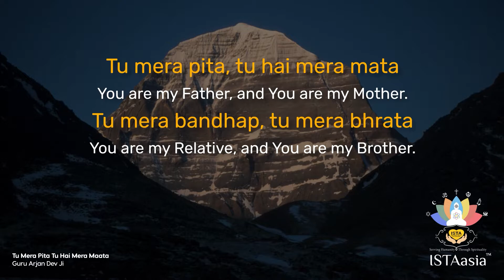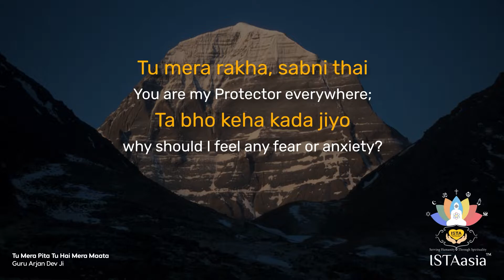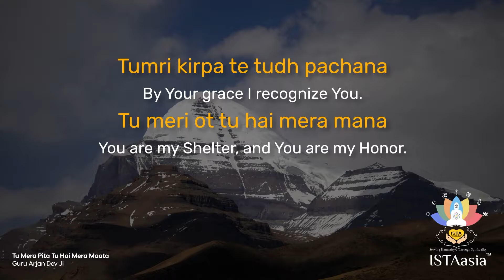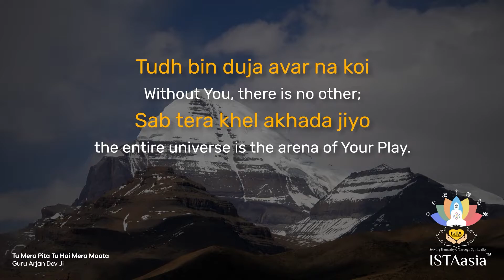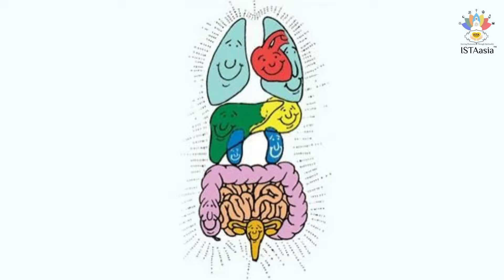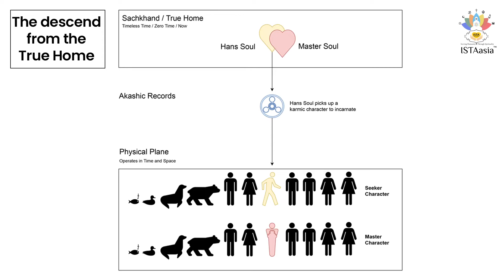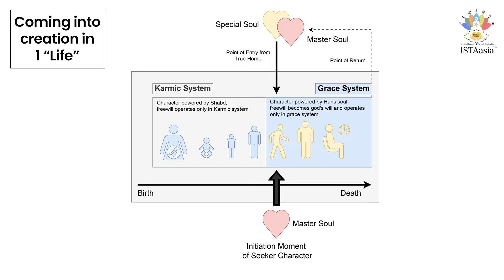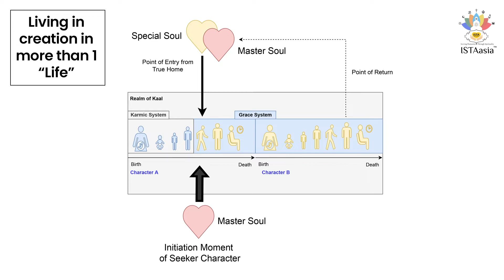ISTAasia 9th July Virtual Meditation Session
It is important to note that we are an information service only that provides useful facts about higher spiritual truth beyond mindfulness path to the sincere spiritual truth seekers, no matter what their background, who also wish to experience the higher truth directly for themselves rather than merely reading or hearing about it.

For the record, we do not affiliate directly with any religion or spiritual group, and certainly do not wish to set up a new religion or cult, etc. nor that we want to seek name or gain, but we do provide a means for contacting a relevant spiritual group or Holy Masters/Perfect Living Masters directly for personal spiritual guidance.

May the Lord bless you with wisdom, courage and success ❤️